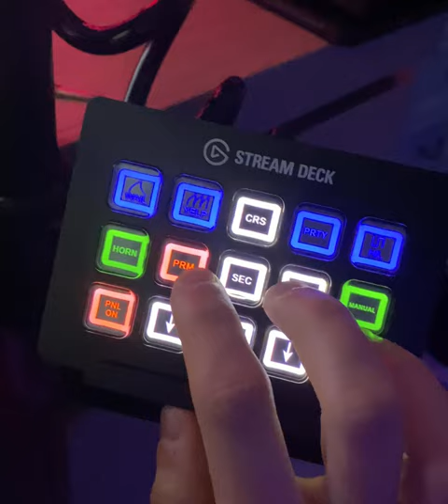ELS Remote Control Stream Deck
"Federal smart siren SS200SM"
*Reported to stream deck to control police vehicle lights in GTA 5
*Reported on Ipad and Iphone to also control remotely through the Stream Deck app